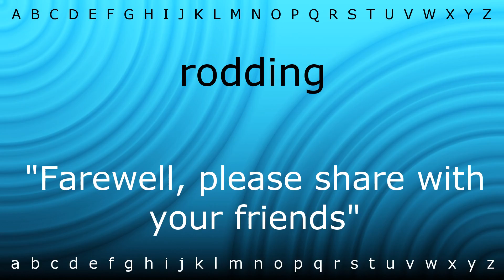Here I will show you how to say 'rodding' with Zira.mp4